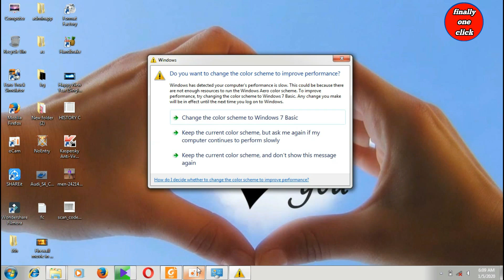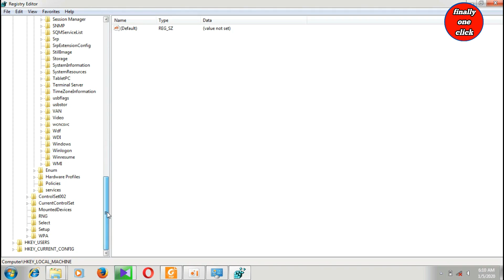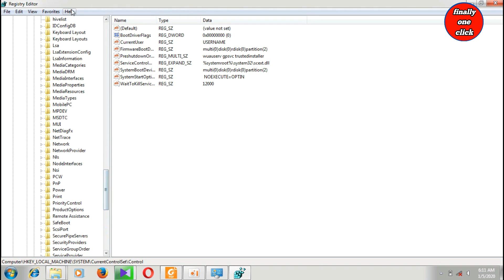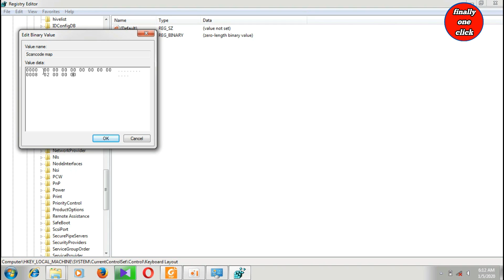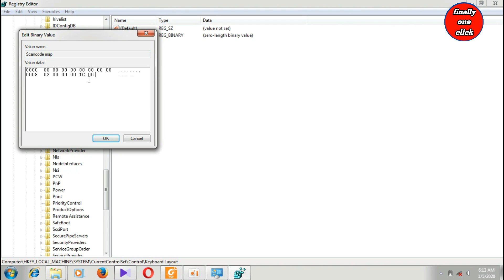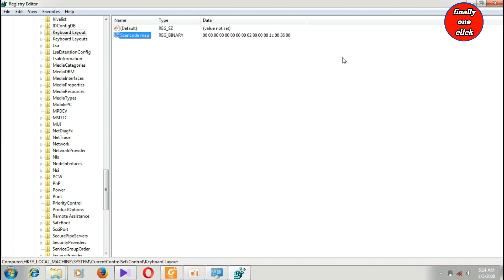How to repair the keyboard | finally one click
In this video how to repair the keyboard key